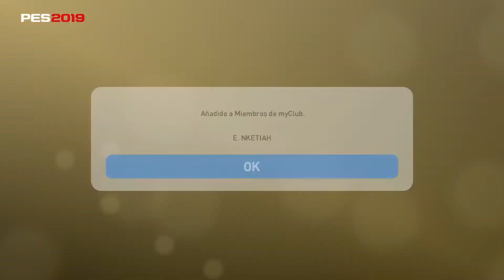Pes 2019 - Fichamos a un crack de la Premier y lo chetamos!